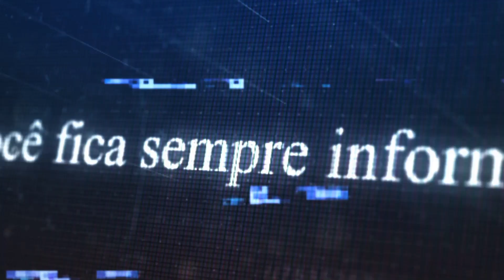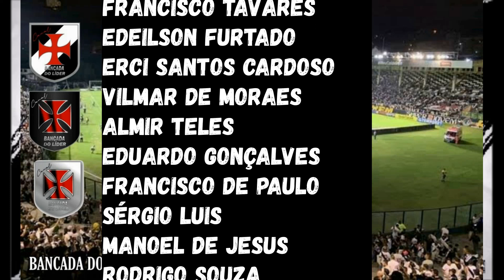ALEGRIA EM DOSE DUPLA: VASCO ANUNCIA SAÍDAS E GALARZA SERÁ COMPRADO | VASCO DE OLHO EM MORAES